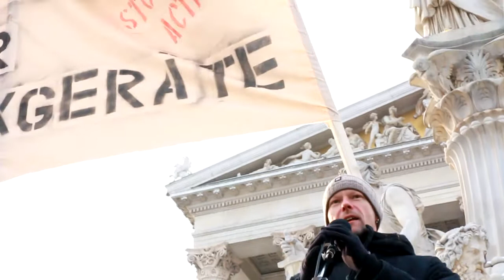ACTA DEMO Wien/ Rede von Marco Schreuder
Marco Schreuder am 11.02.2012 bei der ACTA DEMO in Wien